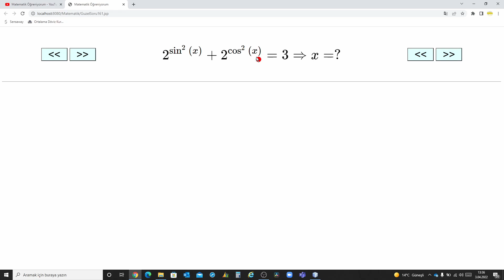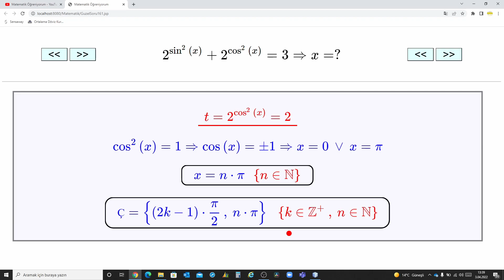İlginç Denklemler - Can You Solve The Trigonometric Equation ?